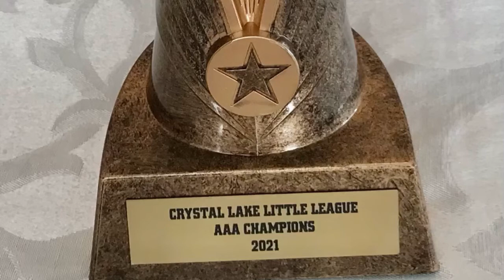Triple A Little league baseball championship with our grandson John